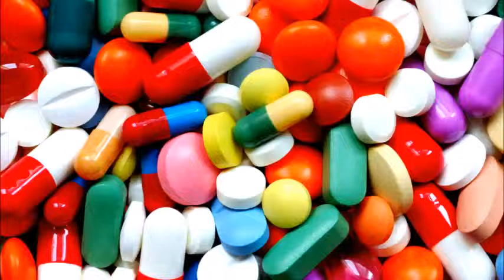Depression (Prod. By Immaculate Ace)